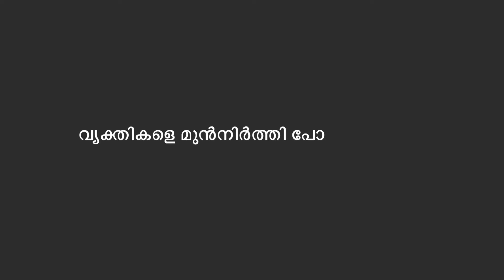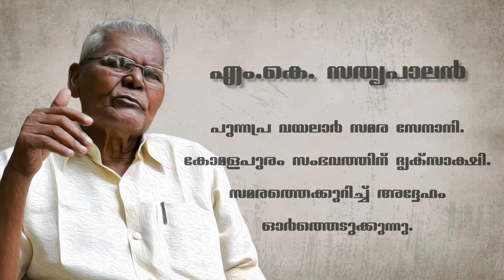കോമളപുരത്തെ വാരിക്കുന്തങ്ങള്‍ | അന്നത്തെ കേരളം | എം.കെ.സത്യപാലന്‍ | Freedom Fighter | Punnapra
പുന്നപ്ര വയലാര്‍ സമരസേനാനിയും കോമളപുരം സംഭവത്തിലെ ദൃക്‌സാക്ഷിയുമായ സത്യപാലന്‍ സമരകാല ഓര്‍മ്മകള്‍ അയവിറക്കുന്നു. അക്കാലത്ത്‌ അഭിമാനിക്കാന്‍ കമ്മ്യൂണിസ്റ്റ്‌കാരനായാല്‍ മതി. മറ്റൊന്നും വേണ്ട. കമ്മ്യൂണിസ്‌റ്റ്‌ പാര്‍ട്ടി പ്രവര്‍ത്തകന്‍ എന്നത്‌ അത്രയും അന്തസും അഭിമാനവുമുളള മേല്‍വിലാസമായിരുന്നു എന്ന്‌ അദ്ദേഹം ഓര്‍ക്കുന്നു.